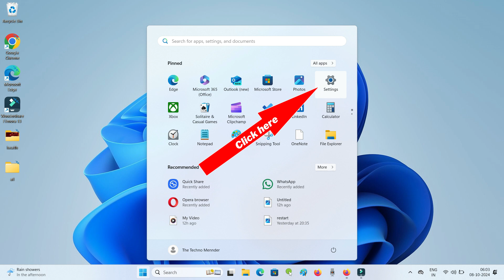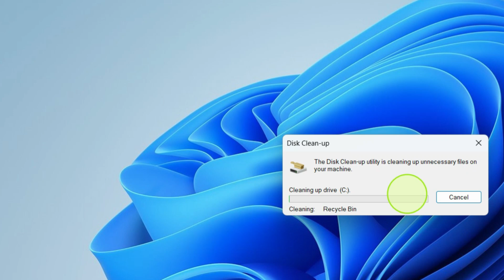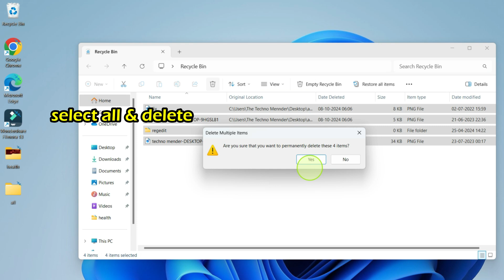Free up Space in Windows Server | How to Free up Disk Space on Laptop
Thanks.